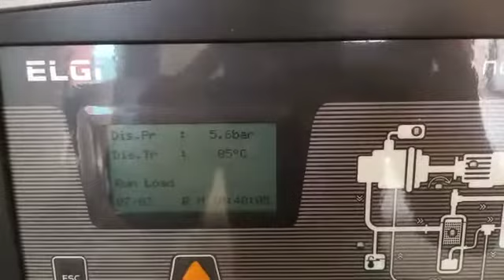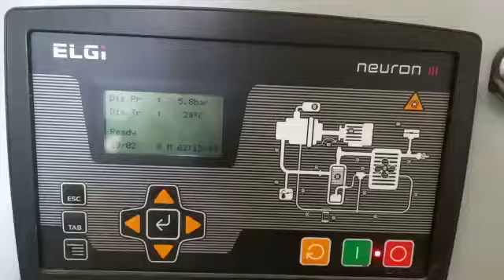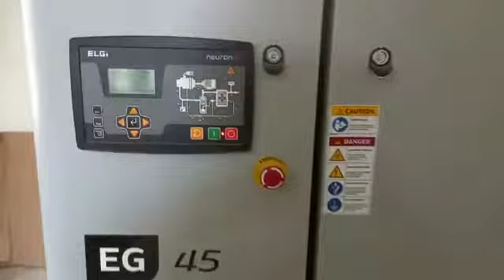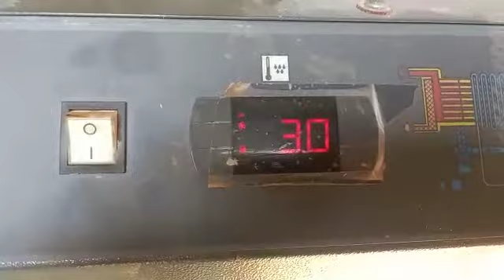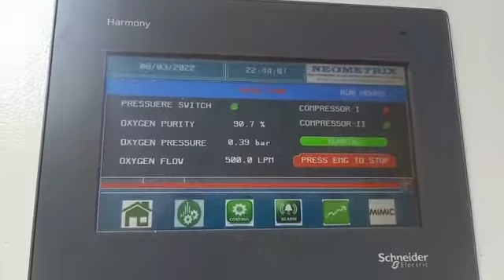500 LPM PSA Oxygen Generation Plant GMHC Bettiah near rama maidhan west champaran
Amid the ongoing COVID-19 crisis, the planning for the management of oxygen generation with the right equipment for the right time is vital to a hospital or alternate medical care application.

To avoid on the dependency of the oxygen cylinders from outside, the hospitals all across the globe look for onsite oxygen generation and have already implemented the change to produce their own medical Oxygen Onsite.

Medical Oxygen Generators produce gaseous oxygen from compressed air on site and offer a cost-effective, reliable and safe alternative to traditional oxygen gas supplies such as cylinders or cryogenic liquid.